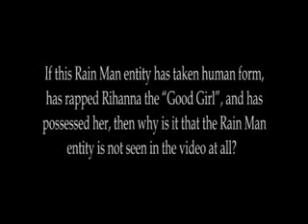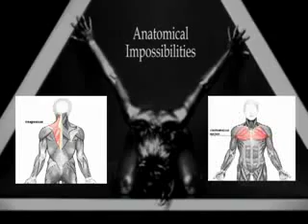ILLUMINATI SIGNS,UMBRELLA,RIHANNA,JAY Z Video by KILLUMINATI.flv